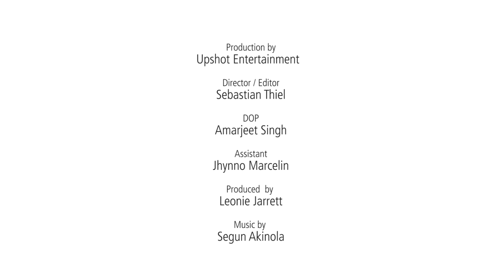Growing a Social Enterprise : June O’Sullivan [Witness Sessions]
Witness Sessions: Social entrepreneurs giving testimony about what it’s really like to start and grow social organisations.

Follow us at: @SchSocEnt

Follow June: @JuneOSullivan

Supported by RSA

Directed and Edited By Sebastian Thiel
Cinematography By Amarjeet Singh
Produced by Leonie Jarrett
Assistant - Jhynno Marcelin